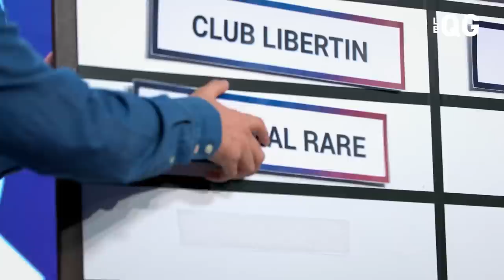LE QG 78 - LABEEU & GUILLAUME PLEY avec BENOIT STRIKE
Merci beaucoup à Benoit : @strike.workout
Merci à David pour le feu : Funxriders

Animation : Jimmy Labeeu - Guillaume Pley

Production : Webedia
Productrice : Anne Duval
Directrice de production : Camille Selosse
Chargée de production : Nathalie Mattera
Assistant de production : Loris Guy
Administrateur de production : Max Segarra
Administratrice de production adjointe : Gaëlle Dekyndt
Community Manager : Emmanuelle Le Pichon - Marc Juramie
Auteurs : Thomas Rogi - Julien Seeberger - Yassine Habib - Guillaume Pley
Assistant coordination : Ugo Picard

Réalisateur : Filip Trad
Assistant réalisateur : Paul Macé
Chef d’équipement : Jeremy Poitevin
Truquiste : Claire Laverne
OPV : Stéphane Mormand - Bastien Fiche - Christophe Lapelerie - Brice Paradis
OPV grue : Jean-Philippe Touvenot
Directeur de la photographie : Jeff Lesselier
Pupitreur : Olivier Gibert (Impact Evenement)
Electriciens : Morgan Araujo - Jules Coppola
Chef OPS : Théo Thérès
Assistante son : Marie Jaworski
Maquilleuse : Andréa Amouyal
Styliste : Claire Haim
Chauffeur de salle : Lionel Tim
Photographe : Edouard Sicot
Régisseurs / coordinateurs décor et accessoires  : Vincent Bonhomme - Julien Messia
Régisseur général : Sébastien Boullard
Assistante monteur : Clotilde Astié
Etalonneur : Vincent Fawaz - Kim Marc Huynh (Kamehouse Color)
Mixage : Dadson
Graphiste : Nicolas Carbon - Tanguy Rigaud

Remerciement vêtements :
Jaqk
Hero Seven